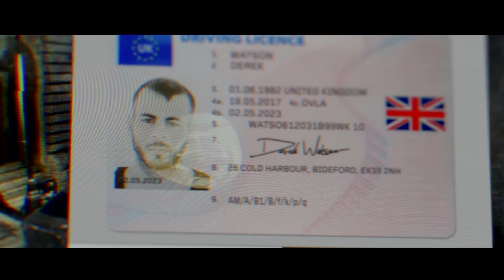Call of Duty: Modern Warfare REVIEW | 3TG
This is my review on the newest installment in the long running Call of Duty series. Which has us revisiting the modern warfare timeline for the first time since 2011. Does it live up the legacy of the original trilogy ?